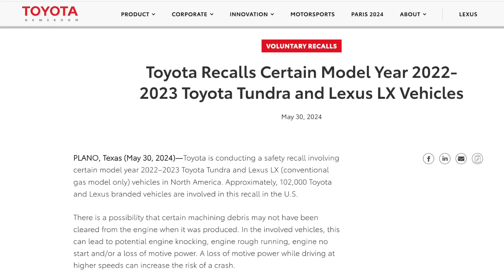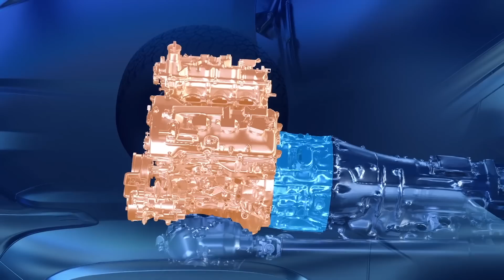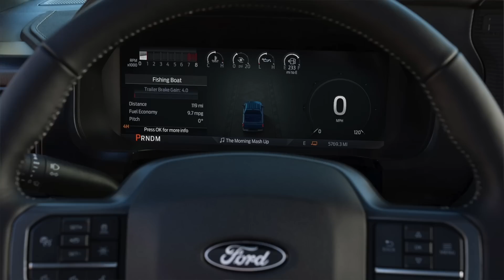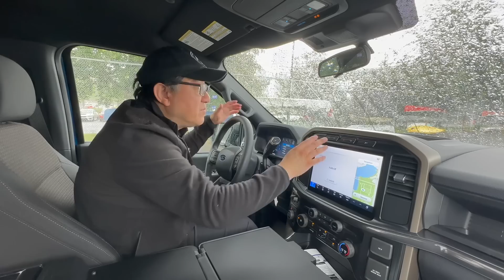ENGINEER EXPLAINS TOYOTA TUNDRA RECALL // SHOULD YOU BUY FORD F-150 INSTEAD?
Automotive Engineer David Chao provides his perspective on what is happening with the Toyota Tundra recall - which also involves the new Lexus LX 600.  Although there aren't a lot of information and data on this subject yet, David tries to explain some of the mystery surrounding the Tundra recall - and this brings an important question such as whether you should buy the Ford F-150 instead.  This video includes David's perspectives on this matter and also his review of the new Ford F-150.  Please note that this video represents David's view and and but does not represent an official note from Toyota.  Please be respectable when making comments about this since it's a sensitive subject for many.